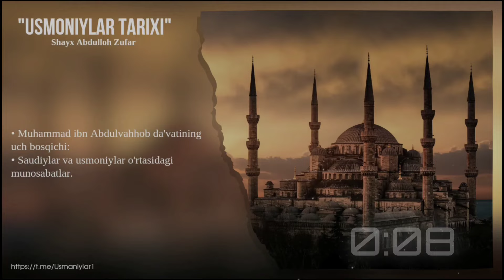Saudiylar va usmoniylar o'rtasidagi munosabatlar | Shayx Abdulloh Zufar hafizahulloh